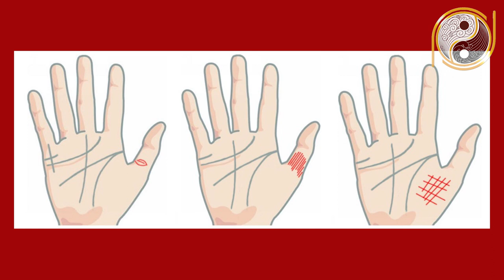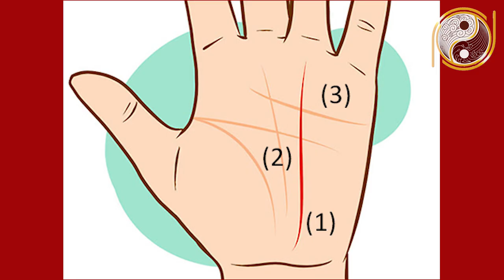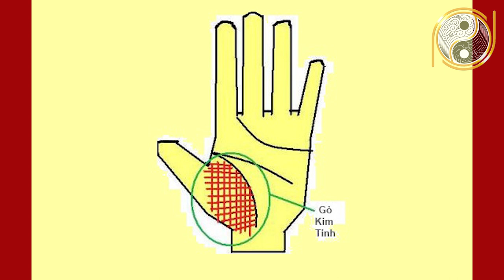Nhìn Xuống Xem Bói Bàn Tay Biết Ngay Vận Mệnh Giàu Sang, Đang Nghèo Cỡ Nào Cũng Giàu Lên Nhanh Chóng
01. Linh phù giải hạn
02. Hồ lô hóa giải Ngũ Hoàng
03. Mai Hoa Phú Quý
04. Gương bát quái tinh cầu
05. Kim bài thái tuế 2023
06. Vòng tam hợp Dần Ngọ Tuất
07. Vòng tam hợp Thân Tý Thìn
08. Vòng tam hợp Hợi Mão Mùi
09. Vòng Tam Hợp Tỵ Dậu Sửu
10. Bát bảo tâm kinh
11. Minh Quang pháp bảo cầu
12. Minh Quang pháp bảo lục giác
13. Tỳ Hưu Lộc Tài (Đồng)
14. Tỳ Hưu Khai Vận ( Bạch Ngọc)
15. Bách Niên Tụ Tài ( tụ tài lộc)
16. Song long ngọc ấn ( ấn thăng quan)
17. Kim bài ngũ Lộ Thần Tài
18. Hồ lô bình an ( treo xe)
19. Móc khóa văn xương
20. Ống bút văn xương gỗ đào
21. Bút văn xương gỗ đào
22. Bút văn xương gỗ đào nhỏ
23. Hoa mai kim tiền ( mạ vàng )
24. Các vật phẩm phong thủy khác Nhìn Xuống Xem Bói Bàn Tay Biết Ngay Vận Mệnh Giàu Sang, Đang Nghèo Cỡ Nào Cũng Giàu Lên Nhanh Chóng
Những gì thể hiện trên đôi bàn tay cũng phần nào phản ánh tư duy của bạn và cách bạn tư duy về cuộc sống sẽ chỉ ra cuộc đời bạn sẽ đi về đâu. Vì thế, xem bói bàn tay cũng có thể biết được tính cách, con người và số phận của bạn. Trong video hôm nay phong thủy gia cát sẽ chia sẻ dấu hiệu bàn tay giàu có, sinh ra có vận mệnh giàu sang. Đang nghèo cỡ nào cũng giàu lên nhanh chóng.